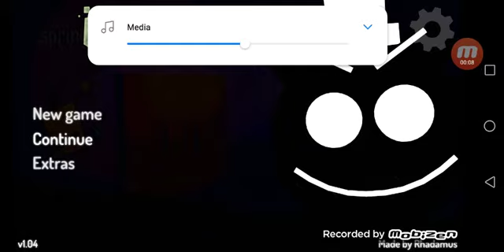One night with a box AFTERMATH all jumpscares (very spooky)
The jumpscares are spooky